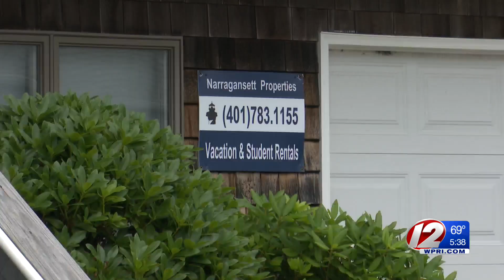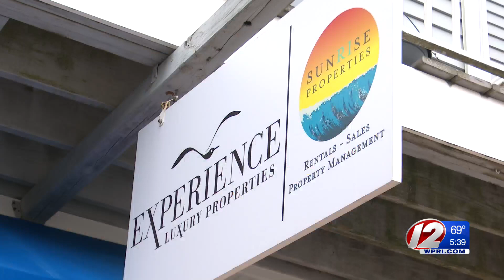Narragansett mulls restricting rental options for college students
The town of Narragansett is taking steps to limit rental options for college students.